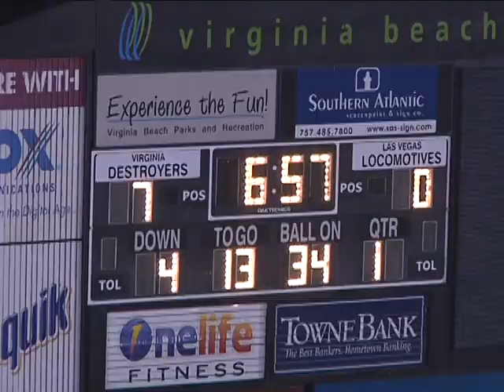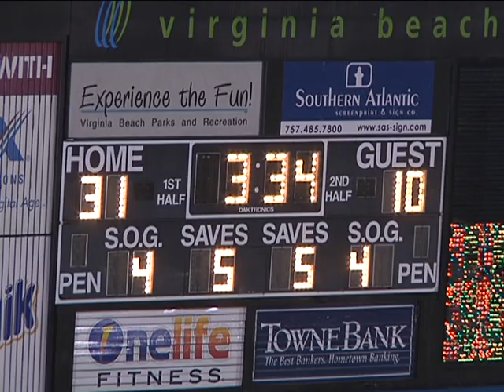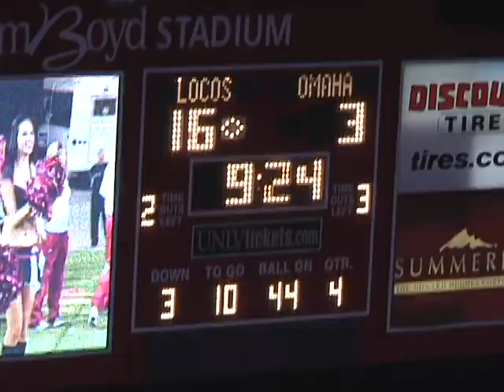WR Saalim Hakim #10 4.31 "speed" UFL LOCOMOTIVES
SAALIM HAKIM 21 YEARS OLD.. UFL HIGHLIGHT ROOKIE YEAR!